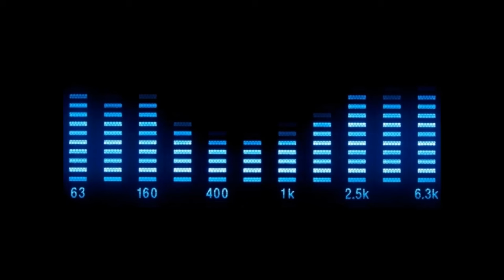Shaft - Mambo Italiano (Radio Edit)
Wonderboy ‎– WBDD 017